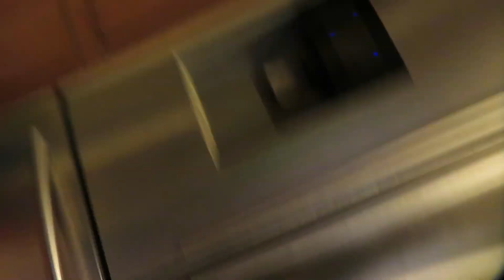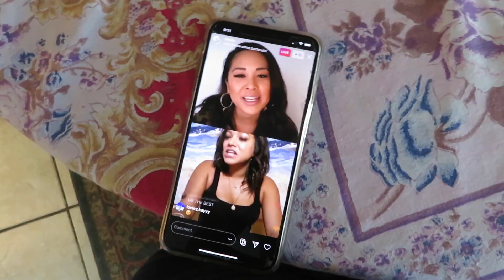2 days in quarantine. ( smoothie recipe, working out, being productive )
hi guys! this is another 2 days in my life during quarantine. make some smoothies with me, workout with me and just be productive!